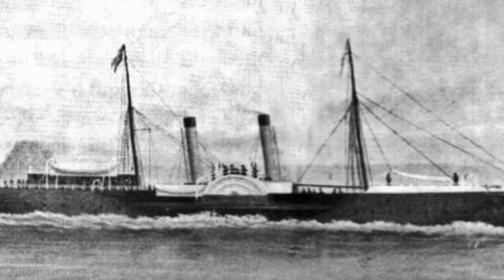The Wreck of the PS Brighton, Guernsey Channel Islands